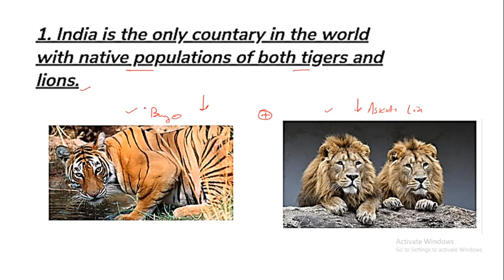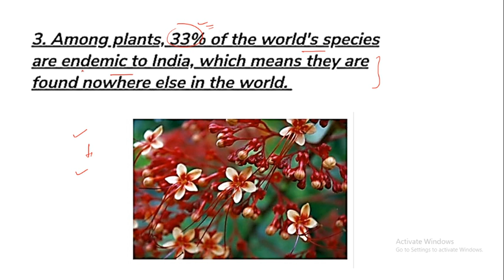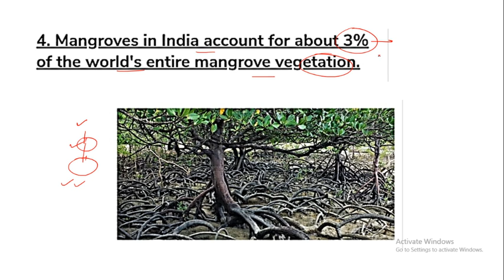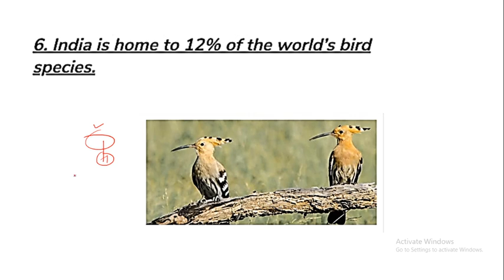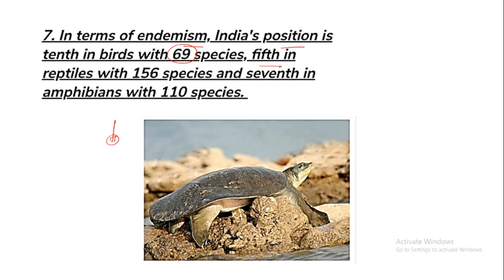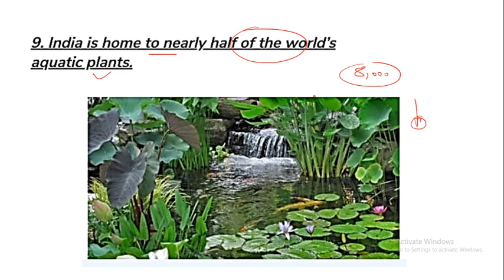Indian Biodiversity || Some Important Facts || Unacademy || Robin Sharma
Rhombus || Important Questions || Unacademy || Robin Sharma

Unacademy Plus Subscription Benefits:
1. Learn from your favorite teacher
2. Dedicated DOUBT sessions
3. One Subscription, Unlimited Access
4. Real-time interaction with Teachers
5. You can ask doubts in the live class
6. Download the videos & watch offline